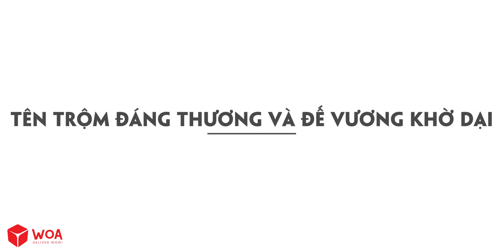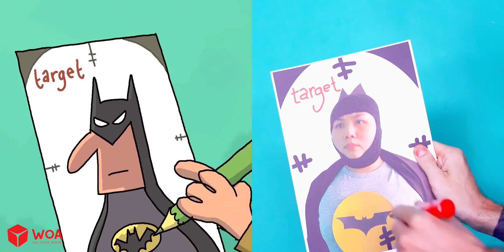Bạn Muốn Hẹn Hò, Tò Mò Cái Kết | Bắt Chước Phim Hoạt Hình Cartoon Box Siêu Hài Siêu Lạ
LƯU Ý:
► Một số nội dung trong video này có thể không phù hợp với trẻ em Dưới 18 tuổi.
► Tất cả những nội dung không hướng tới trẻ em, không dành cho trẻ dưới 18 tuổi
► Woa Parody Vietnam và các chủ sở hữu, người đại diện, nhân viên,... không thu thập bất kỳ thông tin nào từ trẻ em dưới 18 tuổi và không cho phép bất kỳ bên thứ 3 nào thu thập thông tin khán giả
► Woa Parody Vietnam từ chối bất kỳ trách nhiệm pháp lý hoặc trách nhiệm đối với các thực hành và chính sách của YouTube cùng các đại lý, công ty con của YouTube hoặc bất kỳ bên thứ ba liên kết nào khác, liên quan đến việc thu thập dữ liệu.

NHỮNG NGƯỜI THỰC HIỆN:
Giám đốc sản xuất: Đăng Nguyễn
Đạo diễn: Lượng Đỗ
Biên kịch: Tùng Phạm + Thu Phương
Trang phục: Trọng Trung + Hồng Ánh
Dựng phim: Nam Anh + Hoài Nam
Quay phim: Tiến Đào
Nhà phát triển hệ thống: Nhân Nguyễn + Diệp Lê